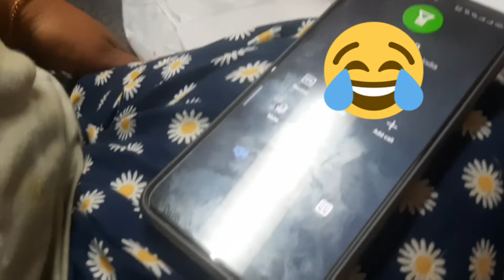Nana sad tha😭😭 but baad mei happy ho gaya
SISTER Nana sad tha😭😭 but baad mei happy ho gaya
      golay family's Vlog kalimpong
       camer||samsung A50
        video edit||vlog u app